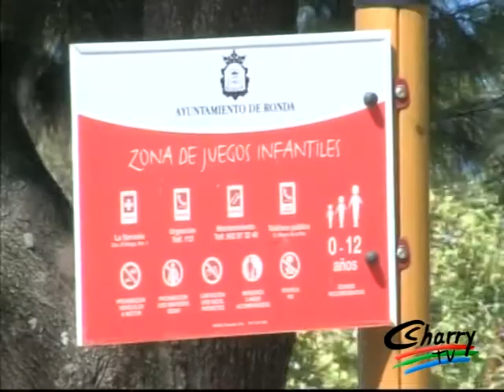Delegación de Seguridad - Carril Alternativo y Destrozos Parque Infantil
Rafael Lara, Delegado de Seguridad, aludía a la habilitación de un cruce alternativo cuando, dentro de unos meses, se corte provisionalmente la entrada a la ciudad por la Barriada de La Dehesa. Para tratar este tema, esta mañana tenía lugar una reunión con los responsables del proyecto.

Por otro lado, el Delegado de Seguridad informaba acerca de los destrozos provocados en el parque infantil situado en la Alameda del Tajo. Rafael Lara apelaba a la conciencia cívica y el respeto por el mobiliario urbano. En breve, se instalará un sistema de video vigilancia en este lugar. También se refirió al horario de cierre de la Alameda y afirmó que quizás sea más factible volver al procedimiento antiguo y se vuelva a contratar a un guarda de seguridad que se encargue de esta función.